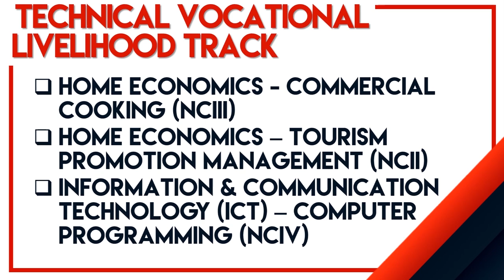Sumulong Memorial High School